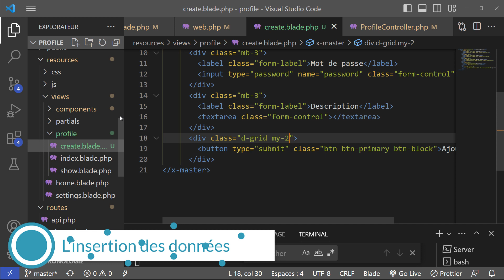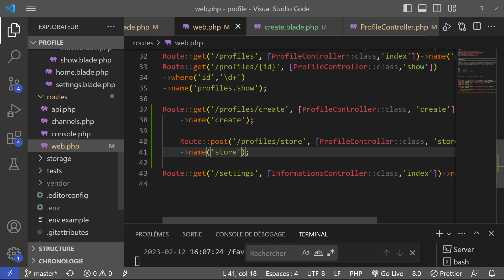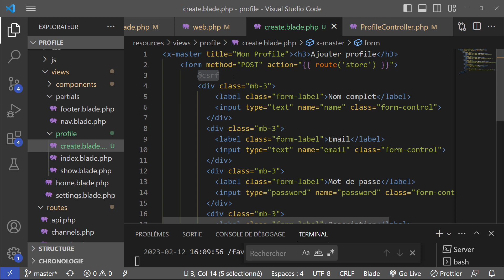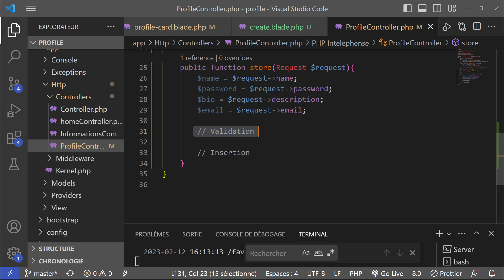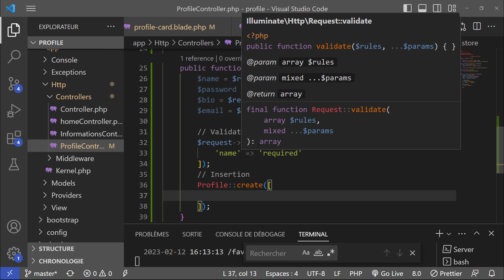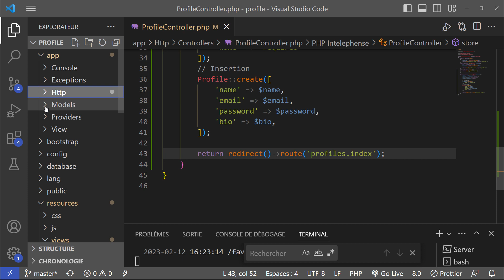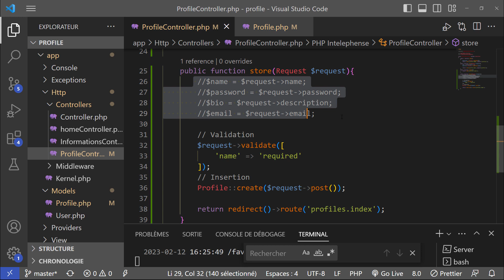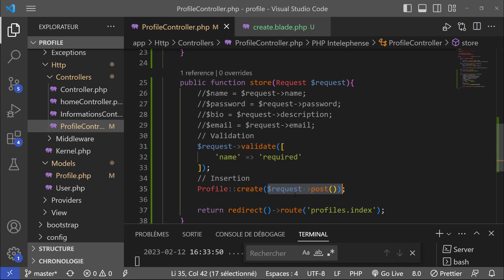26- Insérer les données (profil) , store laravel darija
26- Insérer les données (profil) , store laravel darija